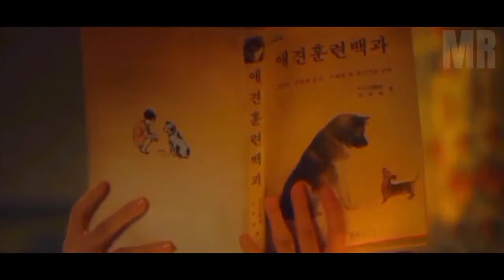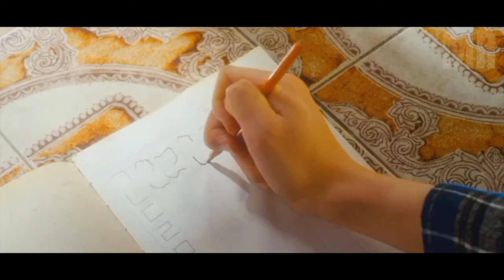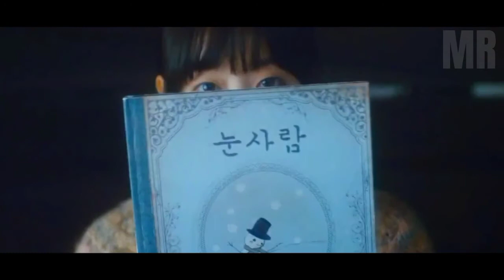KISAH MANUSIA SRIGALA DAN SEORANG GADIS alur film A-werewolf boy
ada beberapa kesalahan dalam penyebutan nama karena orang Korea namanya susah disebut

alur film a werewolf boy